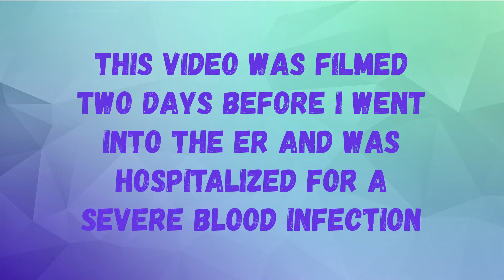They've lost my trust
This video was filmed two days before I was hospitalized with a severe case of sepsis (a blood infection). I was outraged because the day before I filmed this I had seen an ER doctor discuss some of the symptoms that preceded the infection, which were centered around my PICC line becoming compromised. Although the PICC turned out not be the source of infection, the doctor was nevertheless responsible for what happened after I was coldly dismissed. Without blood cultures, the infection intensified and just 48 hours later I had a fever of 103.5 Fahrenheit and severe pain from sepsis. I think this is unacceptable, and I imagine you would too. Thanks for letting me vent here. I'll post another update soon.